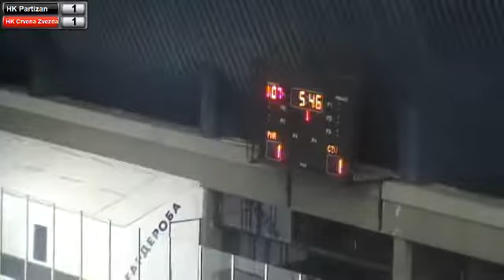16.11.2014. HK Partizan - HK Crvena Zvezda - 1. trecina